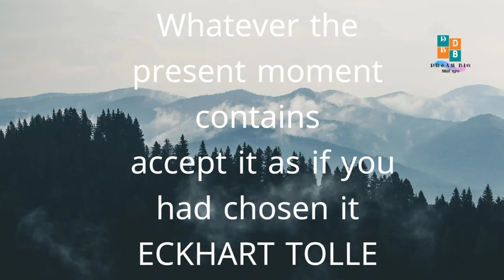show them how you are -2022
in many times , you're going through a period of your life , you will see yourself as a failure , because for some reason, you don't work the way you imagined
Video by ANTONI SHKRABA from Pexels
Video by Tima Miroshnichenko from Pexels
Video by Paweł Wojtasiński from Pexels
Video by DASQ Official from Pexels
Video by Alba Anguela from Pexels
Video by RODNAE Productions from Pexels
Photo by Kampus Production from Pexels